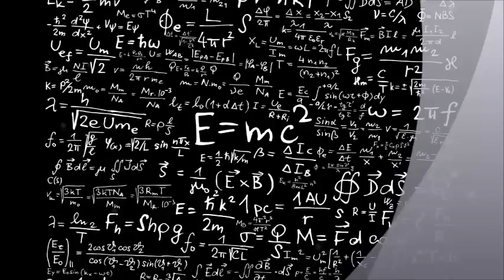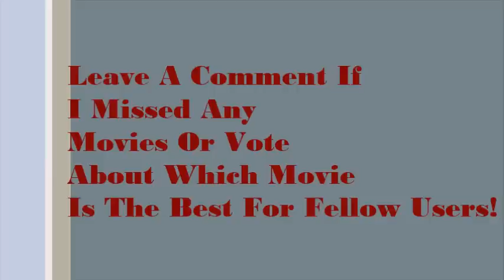The Best Movies For Mathematicians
The best movies available for mathematicians